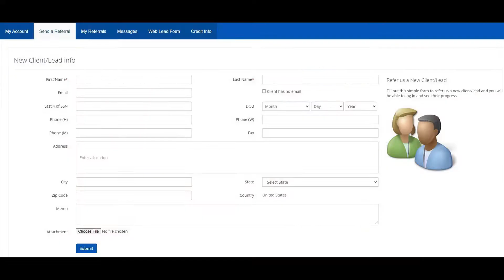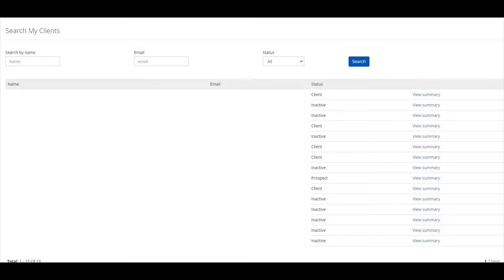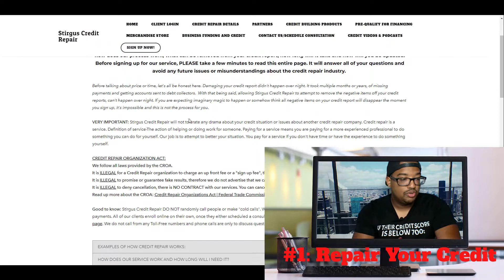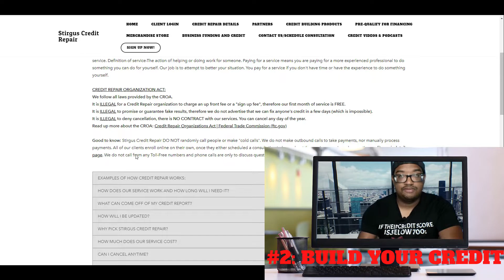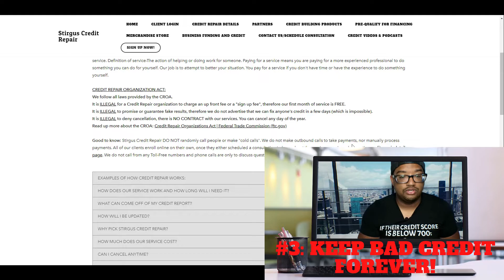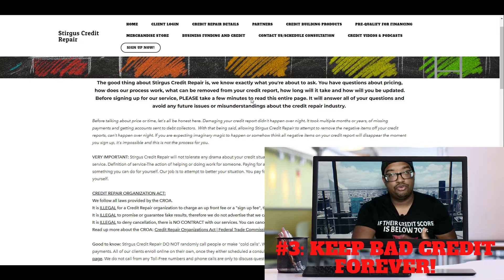How long does negative information affect my credit scores?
Ever wondered how long does late payments, collections and other negative accounts report to your credit reports? Find out the answer in this episode and learn about what options you have!